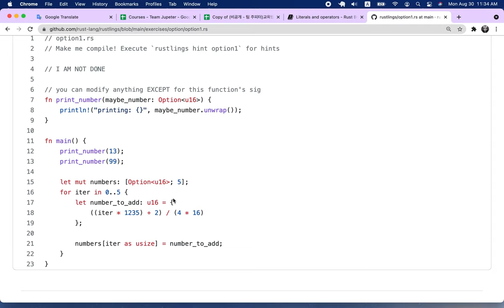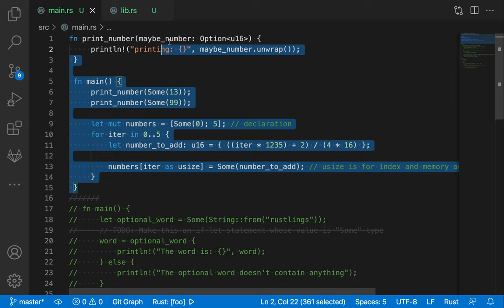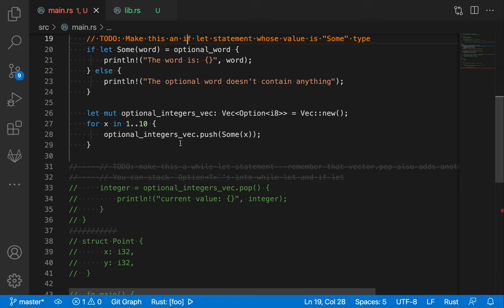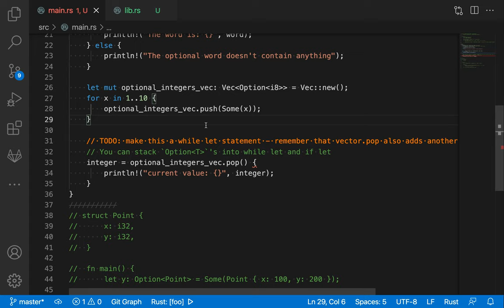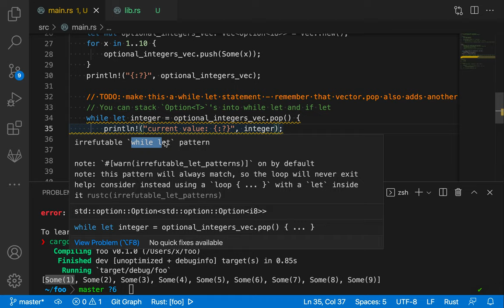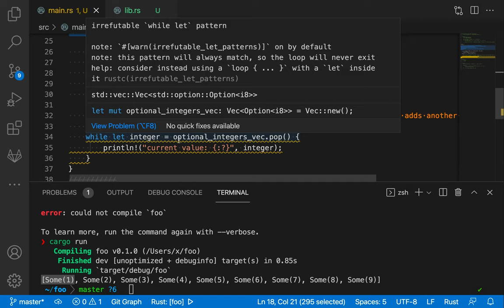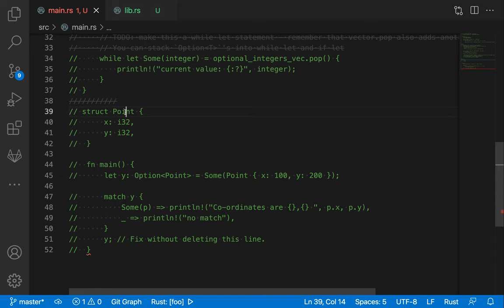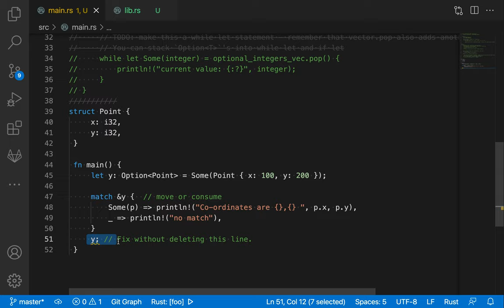[러스트] 056 - 연습 문제(Rustlings - Options)